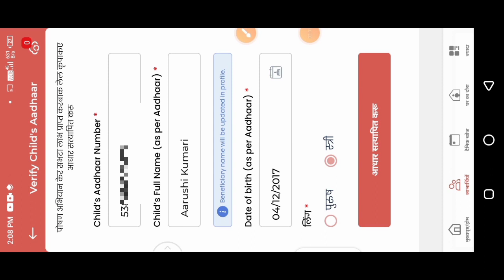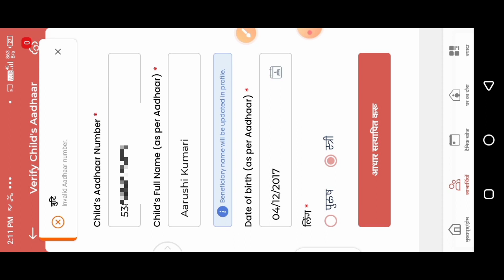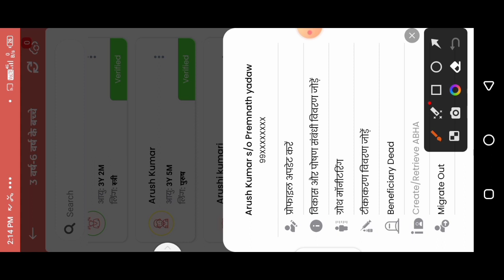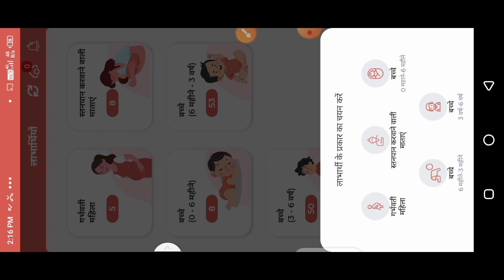Poshan tracker 18 5.1|profile update problem|growth monitoring problem कैसे ठीक करें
Poshan tracker 18 5.1|profile update problem|growth monitoring problem कैसे ठीक करें|@dktechnicalgya3630